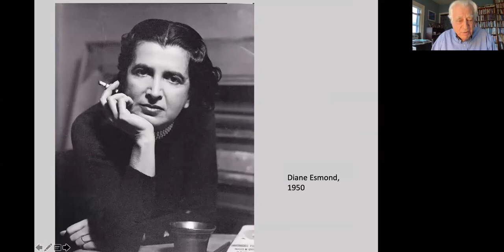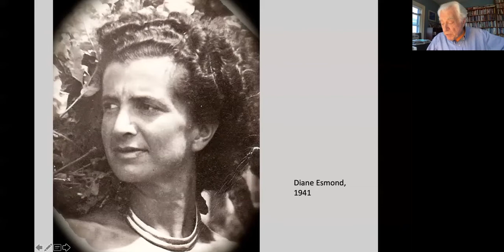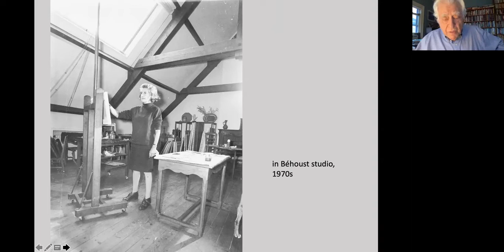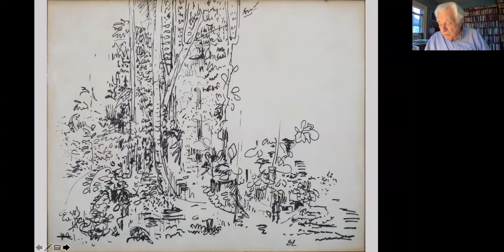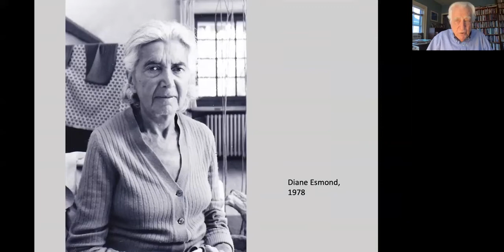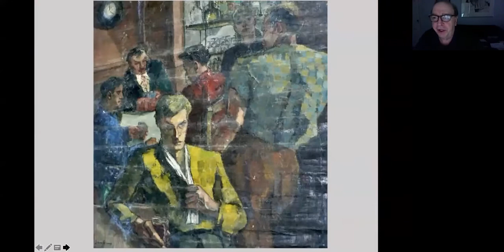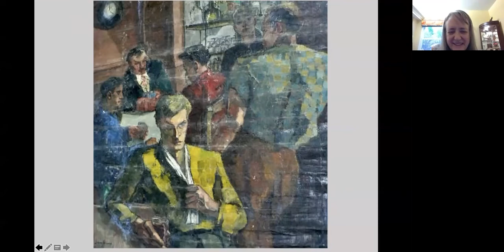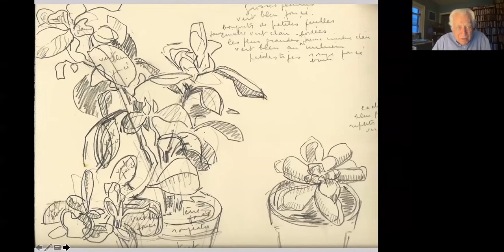The Art of Diane Esmond with Victor Wallis - Nov 26 2021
Victor Wallis presents the art of his mother, Diane Esmond (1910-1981), who left an under-appreciated legacy of paintings. Although her artistic eye ranged over many subjects, her culminating evocations of the tropical forest have taken on added importance in the decades since her death.